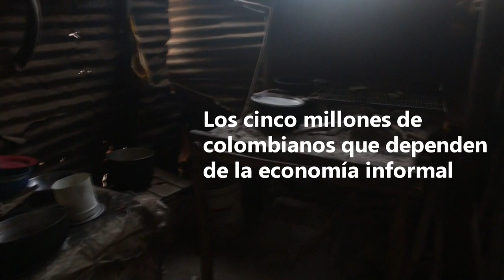Bloqueos y trapos rojos, los símbolos del hambre en Colombia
Saqueos y trapos rojos son hoy la imagen del hambre en Colombia. Desde los barrios más pobres de Bogotá hasta los pueblos más alejados del Caribe, las protestas de los desesperados por la falta de comida se repiten a diario.

¡Visítenos!